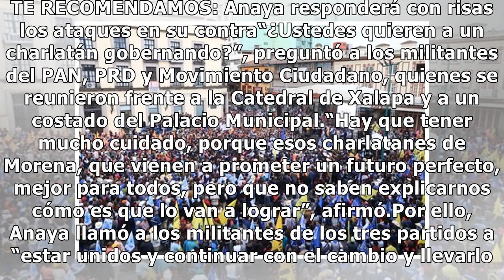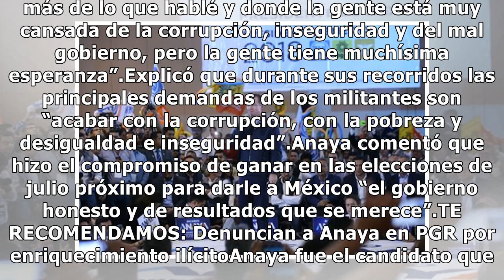Anaya reta a AMLO a decir cómo logrará el cambio